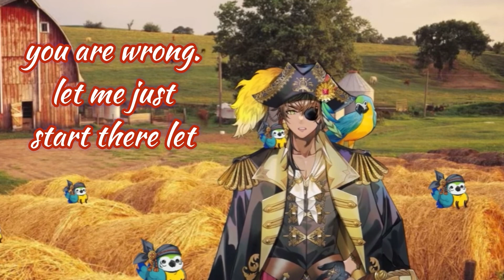[An important message from Gale]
Gale Galleon (ゲイル・ガレオン):
X/Twitter：  / galegalleon